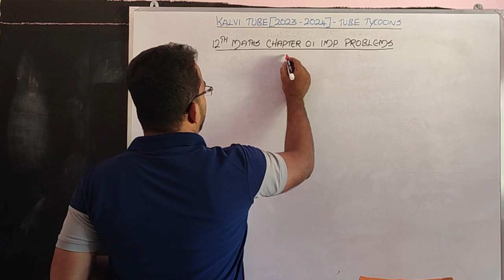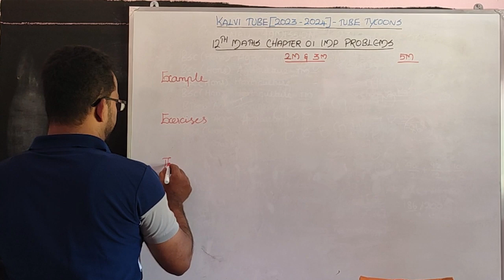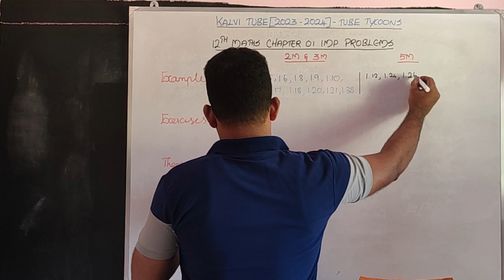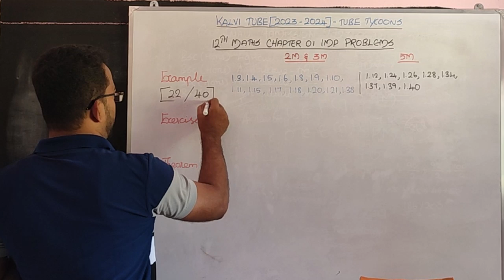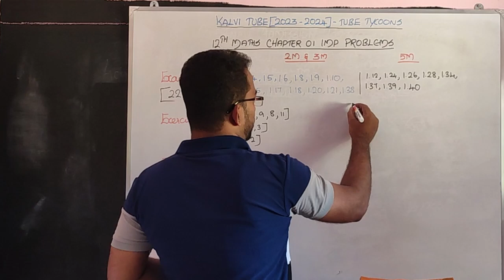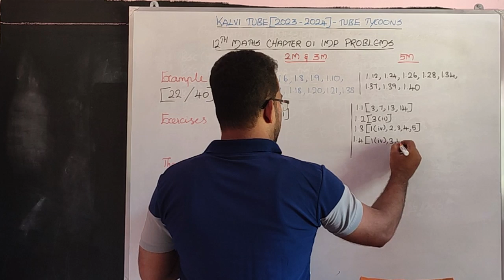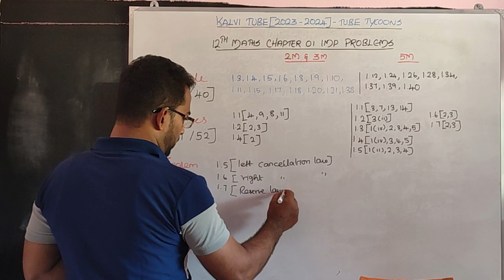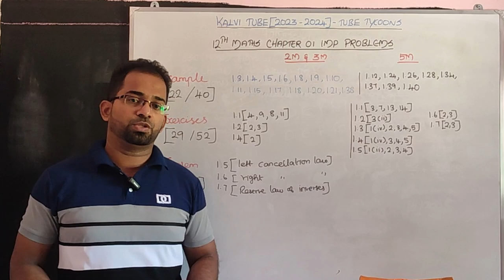12th Maths Chapter 1 Important Sums